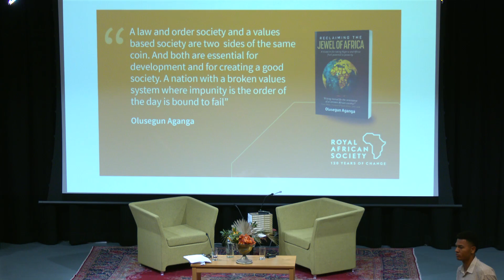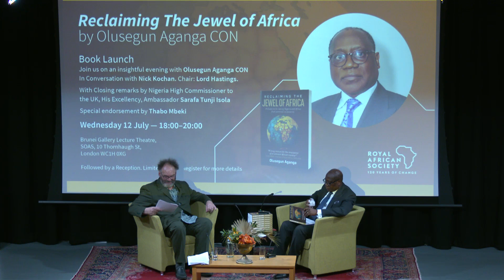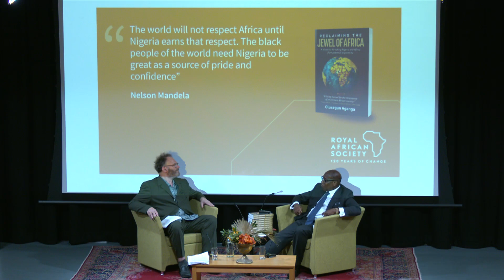RAS Book Launch: Reclaiming the Jewel of Africa by Olusegun Aganga CON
Join us on an insightful evening with Olusegun Aganga CON as he launches his book in London: Reclaiming the Jewel of Africa. In Conversation with Nick Kochan.

At this event, the author will share an insider account of how to take Nigeria and Africa from potential to prosperity in conversation with journalist Nick Kochan. Drawing on long experience in both the private sector and government, Olusegun Aganga CON provides practical and pragmatic insights that all Nigerians, and anyone concerned about the broader economic future of Africa, should consider.

The session includes excerpts’ readings and Q&A. Proceeds from the sales will go towards poverty alleviation programs in Nigeria and other African countries.

The event will be chaired by Lord Hastings with closing remarks by Nigeria High Commissioner for the UK, His Excellency, Sarafa Tunji Isola.

Olusegun Aganga CON is a Chartered Accountant with a professional career extending over four decades in the financial services industry and in public service. A former MD at Goldman and Senior Director at Ernst & Young in London, he served first as Nigeria’s Minister of Finance and Chairman of the Economic Management Team and then as its Minister of Industry, Trade and Investments. He was also the chairman of the World Bank and WTO.

Currently, Olusegun is an advisor to companies and governments in the UK, US and Nigeria. He is the founder of the Nigeria Leadership Initiative, a board member of Technoserve in the US, an advisory board member of the Queen’s Commonwealth Trust and a member of the investor advisory council of Time Partners in the UK.

Reclaiming the Jewel of Africa: A comment by Nick Kochan
Olusegun Aganga has written both an insightful analysis of Nigeria’s economy, politics and culture, but also has suggested some important guidelines and routes for its leaders to follow to convert the country’s huge potential into reality.

Reclaiming the Jewel of Africa is a call to action to Nigeria’s leaders, to its professional class and to its people to grasp the opportunity for change, so that they might create long-term growth, improve their lot and deal with the many woes that need to be tackled, of which one of the greatest is the extent of poverty in the country and continent.

Mr Aganga’s vision is both humane and based on fundamental principles of economics, which is his expertise. He writes with the authority of a long-time practitioner having been in banking and in Nigerian politics.

This book is strengthened by the author’s commitment to his mission and he shows in this book how personally involved he is, bringing his skills and experience to the service of his country.

But this is more than just a personal reminiscence, it is also a very practical handbook for change. He indicates what needs to be done with the economy, the state organisations, the religious institutions, with education, healthcare, law and order, to name just a few.

Reclaiming the Jewel of Africa is essential reading both for Nigeria’s leaders and Africa’s rulers if the continent shall regain its direction and achieve its potential. They have no time to waste to pick it up and absorb its lessons and messages.